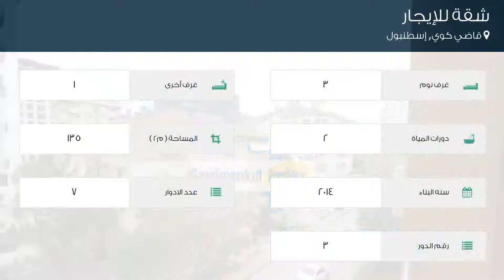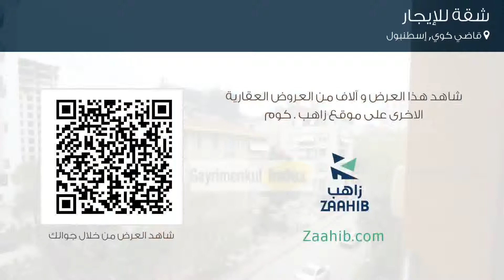شقة للإيجار في شارع إغيمن سوكاك, قاضي كوي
تفاصيل العرض:-

رقم: 4002364

ميزات:-

3 الغرف, 1 غرف أخرى, 2 عدد دورات المياه, 7 عدد الأدوار, 3 رقم الدور, 2014 سنة البناء, غاز, سكني, صالة